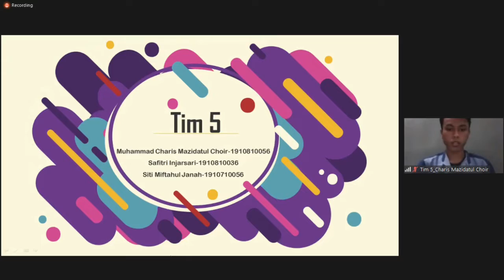KKTI: Presentasi Karya Terpilih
Kompetisi Karya Tulis Ilmiah (KKTI) yang diselenggarakan oleh Senat Mahasiswa Fakultas Biologi UKSW bekerjasama dengan HMPS Pendidikan Biologi Universitas Sanata Darma (USD), memasuki tahap akhir. Pada hari Jumat siang hingga sore (13/8), dilaksanakan presentasi karya-karya tulis terpilih, secara virtual.

Sebanyak 4 tim yang berasal dari 3 perguruan tinggi, menyampaikan karya mereka kepada 3 juri. Keempatnya berasal dari IAIN Kudus, 2 Tim dari USD, dan UKSW. Tiga juri yang hadir adalah Ibu Dr. Maria Ulfah, S.Si, M.Pd. (Universitas PGRI Semarang), Bapak Drs. Antonius Tri Priantoro M.For. (USD), dan Bapak Risya Pramana Situmorang, S.Pd., M.Pd. (UKSW).

Pengumuman pememang KKTI akan disampaikan pada 30 Agustus 2021.

Sebelum acara dimulai, Wakil Dekan Fakultas Biologi UKSW Bapak Drs. Sucahyo, M.Sc., menyampaikan sambutan. Bapak Sucahyo mengapresiasi kegiatan KKTI, terlebih diselenggarakan atas kolaborasi lembaga kemahasiswaan dari dua perguruan tinggi. Beliau berharap KKTI dapat berlangsung setiap tahun. (sm).